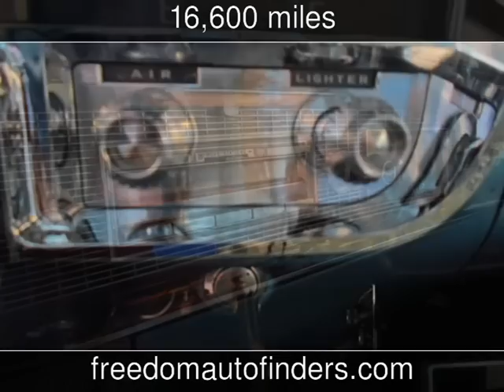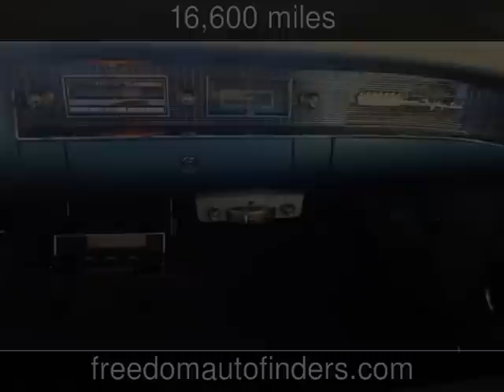1956 Cadillac Fleetwood Used Cars - Twin Falls,Idaho - 2014-11-28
See more details about this used car This 1956 Cadillac Fleetwood with 16,600 miles is for sale at Freedom Auto Finders.